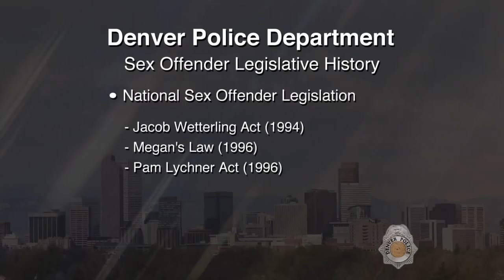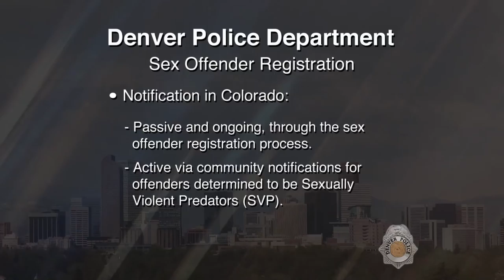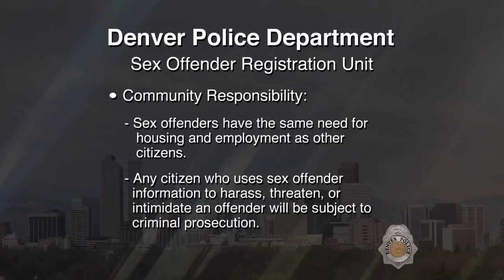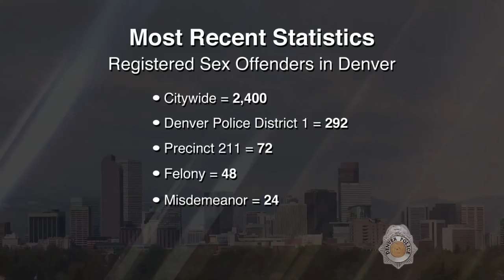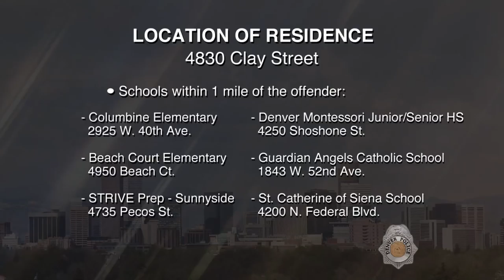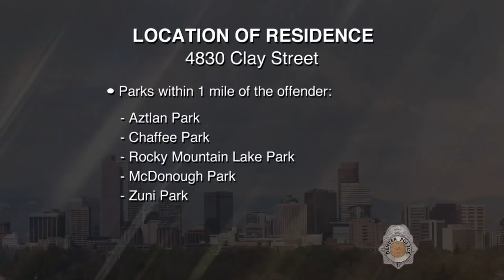SVP Anthony William Fritz 122717